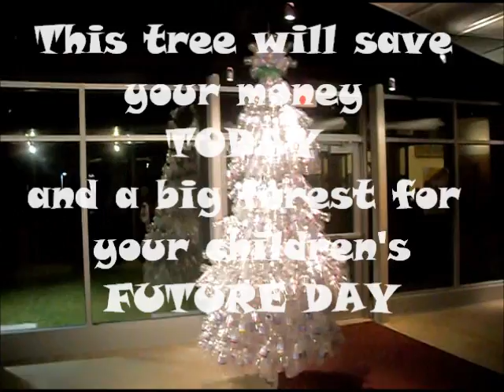the magic of Your Christmas Tree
"It requires 22 trees to produce the amount of oxygen consumed by one person. (An acre of trees produces enough oxygen for 18 people). "
(This data comes from the Northwest Territories Forest Management site.)
"Not all trees produce the same amount of oxygen in the same amount of time.
'Evergreen' trees for example generally produce less oxygen per hour than their leafy cousins per time interval generally, however they do continue producing oxygen when their leafy cousins lose their leaves in the autumn, and to a point even well into the cold of winter in many areas.

This video and a Christmas Tree made of 500 clear plastic bottles by Svetlana B. Beattie. (music fragment: D.Tukhmanov ) ;